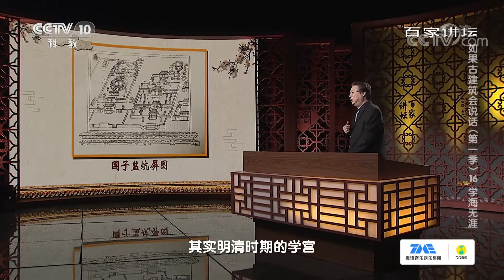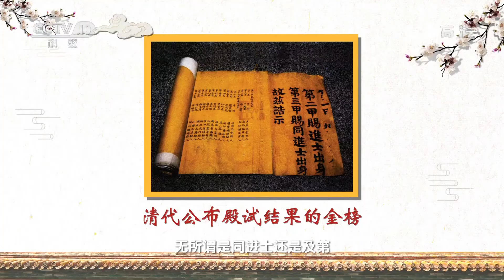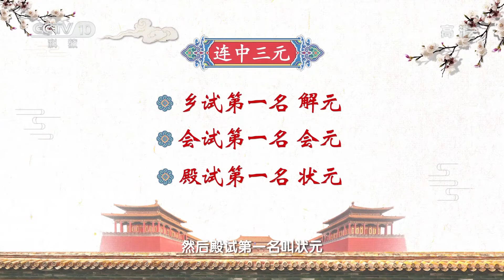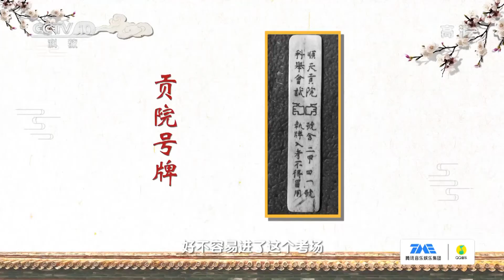《百家讲坛》如果古建筑会说话（第一季） EP16 学海无涯——国子监作为明清时期培养人才的最高学府 有着怎样严苛的学规？20210301 | CCTV百家讲坛频道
本期内容：国子监，是明清时期培养人才的最高学府，也是领导中央官学的核心机构。优厚的生活待遇、良好的办学条件，一流的师资力量，为明清监生潜心学业提供了良好的保障。但是，监生在享受相对优越的学习生活条件的同时，也要接受严格的规约与管束。那么，中央官学国子监有着哪些严格的学规？